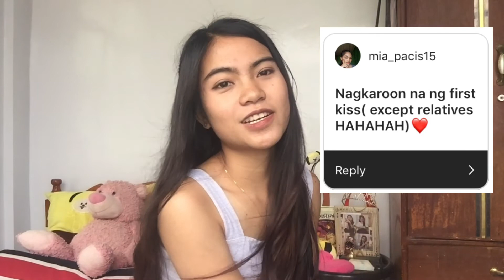NEVER HAVE I EVER! | MiccaVlog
Never Have I Ever! Watch it guys para malaman nyo kung nagawa ko na ba o hindi pa ❤️ Watch Till end 🥺❣️

Hi guys please do support my Small youtube Channel❤️ Thankyou in advance ❤️